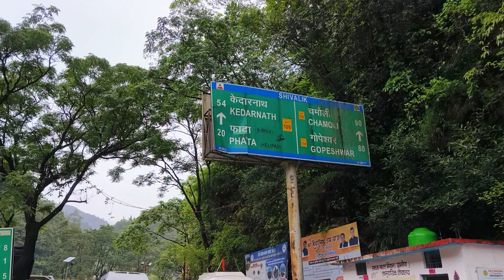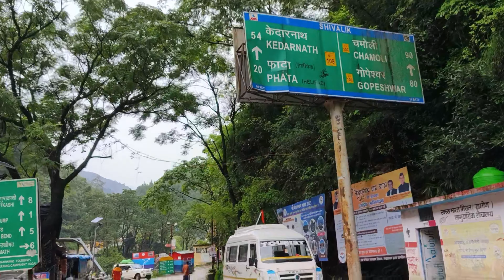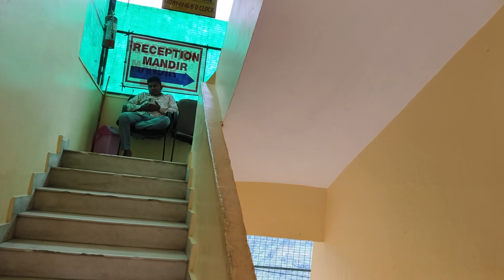सुना ही था आज देख भी लिया शिव जी के सच्चे भक्त ऐसे होते हैं। | Daily vlog#midnighttravelwithoutmoney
Milte H Next Video Me.